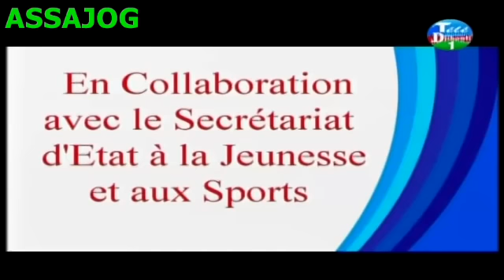Djibouti: Le Secrétaire d'Etat à la jeunesse et aux sports Badoul Hassan Badoul 31/10/2015